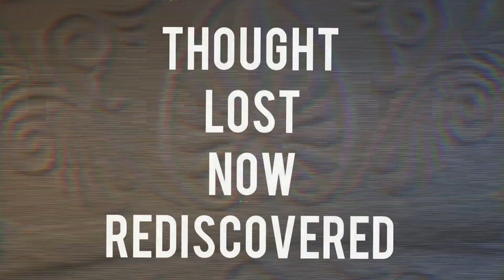The Lost Vlog - Goosey Goes To Skegness. Ft Lil Diva & Airtime Kym.